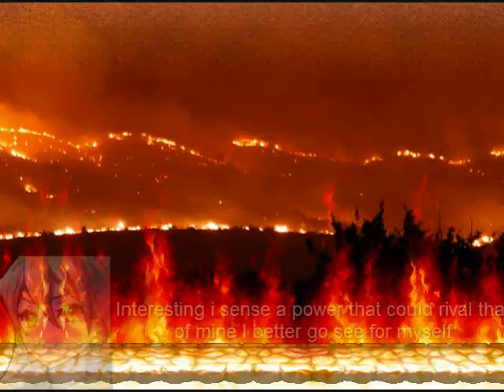Mugen StoryRagnarok City2 Episode 23 Final